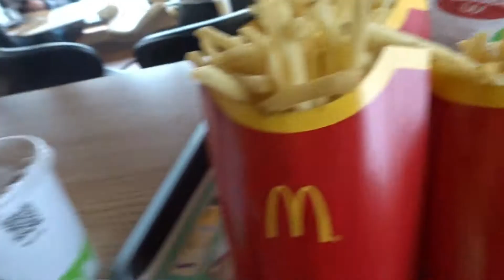Står og synger dansk nationalsang midt i Tyskland Hamborgtur dag 1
1 ud af 5 vlogs fra Hamborg. I denne video kommer i til at se kørerturen ned til Hamborg. Også var vi også et smut ude og se nogle skibe, samt vi gik op og ned af nogle trapper. Håber i ville nyde videoen:)